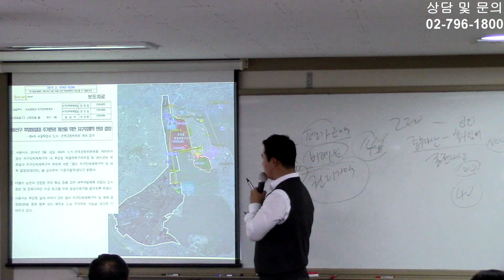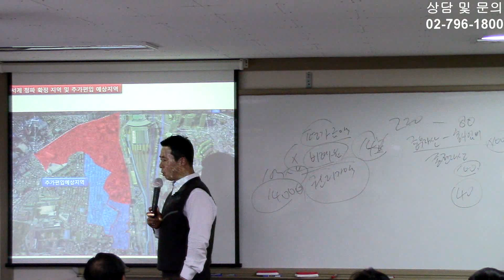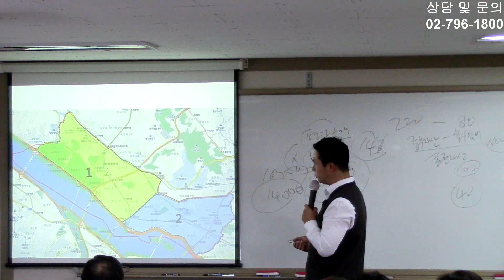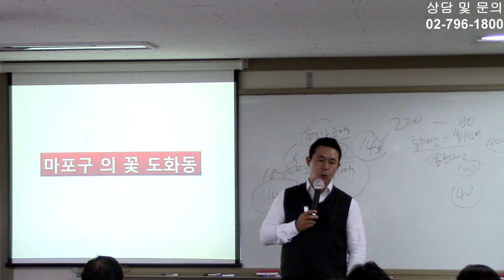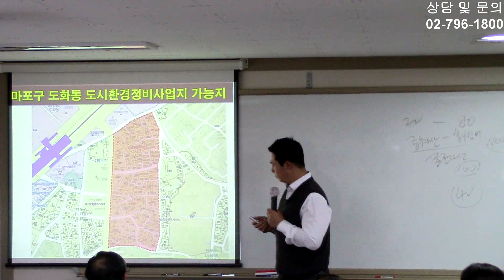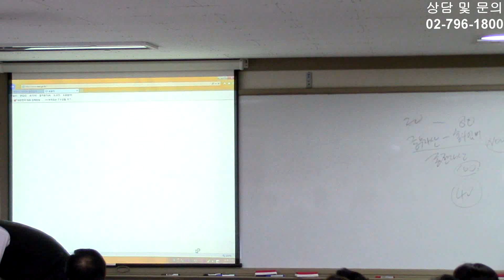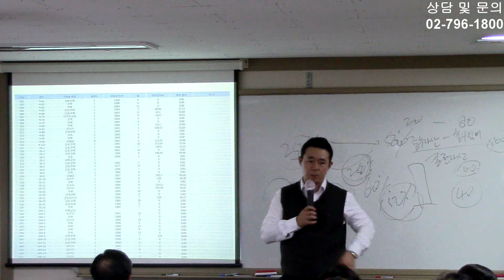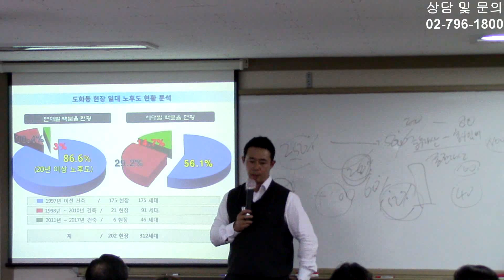[부동산 재테크 투자] 재개발 가능한 소액투자 지역분석 05. | 부동산투자 및 상담문의 : 02-796-1800 세종국토개발(재개발,재건축,아파트및소액투자,부동산컨설팅회사)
[부동산 재테크 투자] 재개발 가능한 소액투자 지역분석 05.